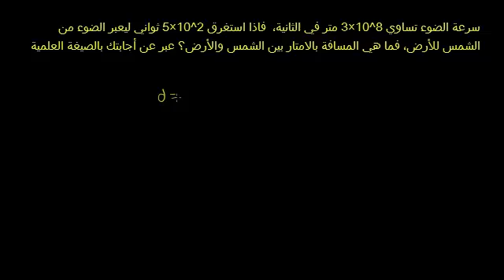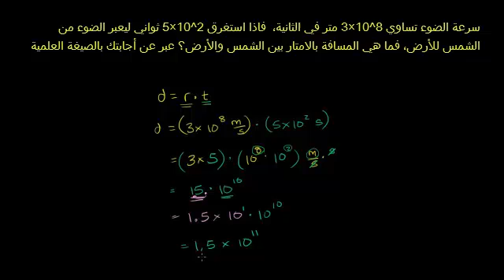الصيغة العلمية 3 (جديد)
Scientific Notation 3 (new)
يشرح هذا الفيديو مسألة من جديد وقد تم حلها في فيديو سابق حول كتابة المقدار في صورة الصيغة العلمية
شكر خاص لمؤسسة شركاء في التنمية المستدامة -- فلسطين